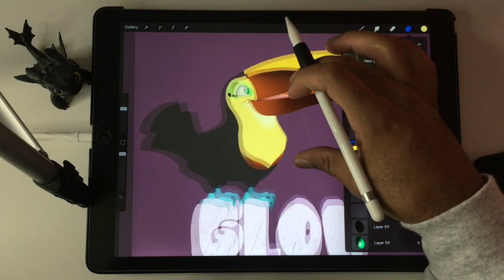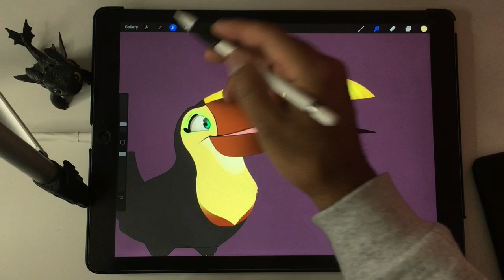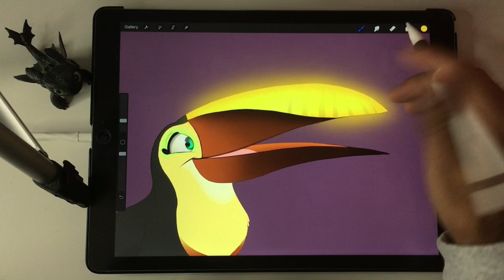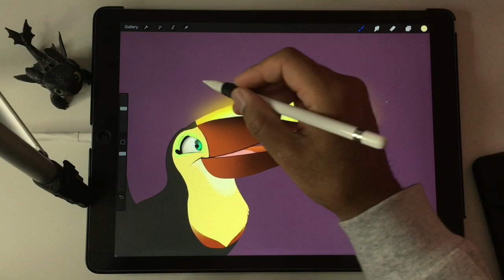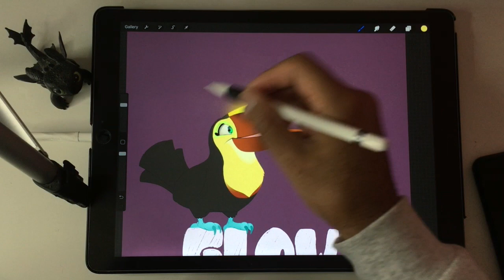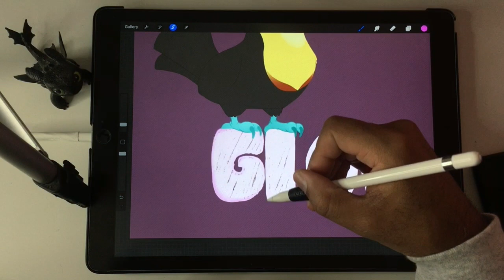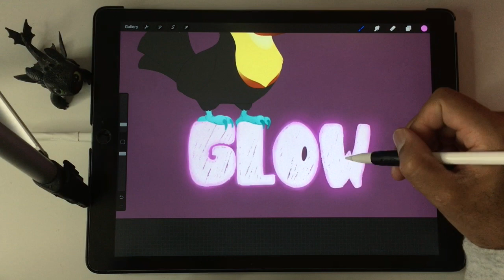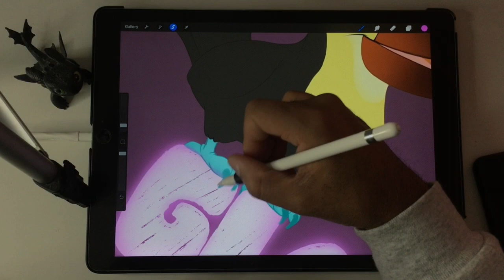How to make things GLOW - Step by Step Procreate Tutorial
Learn how to make things glow..its just super fun to do. :)